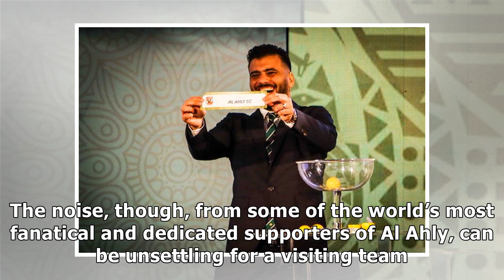Sundowns do not have to fear mind games from Al Ahly in Egypt